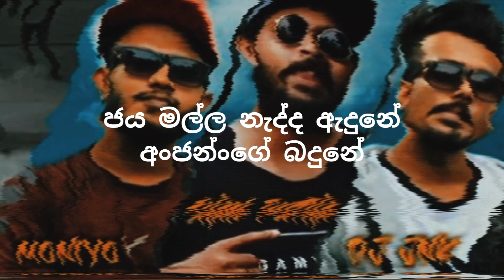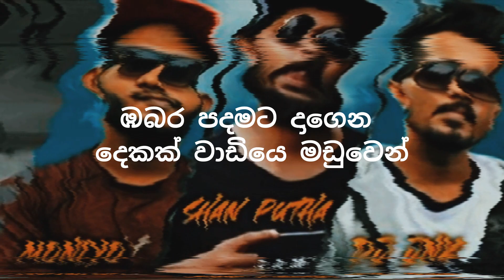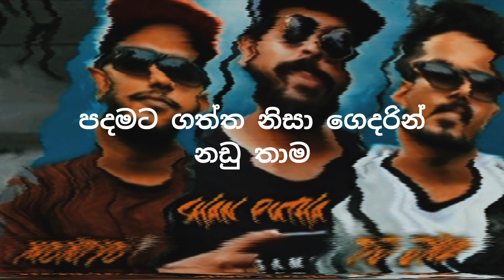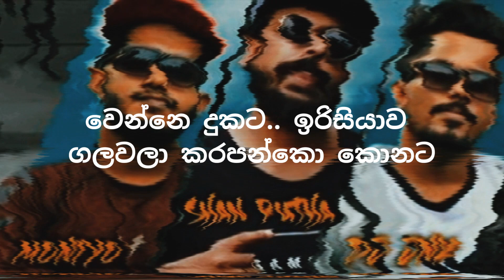DJ JNK x Shan Putha x Moniyo | Bonnona Lyrics​ Video | බොන්නෝන | SINHALA LYRICS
SINHALALYRICS DJ JNK x Shan Putha x Moniyo | Bonnona Lyrics​ Video | බොන්නෝන | SINHALA LYRICS

Produced, Mixed & Mastered by DJ JNK
Lyrics, Performed By DJ JNK, Shan Putha, Moniyo

Lyrics​ :-

අඬා දොඩා දුකෙ සුදු කොඩි දාලා
සැපෙ ලක්සෙට කොඩි දාලා
පඩි දාට ඉරිදාට ගාමුද කොල්ලා
අඩි අඩි අඩි අඩි //

මලගේකට දානෙ ගේකට
කොටහලුවට ඕනදේකට
නොකානොබි උන්නත් බොලෙ
වරදින්නෑ අපි ගානෝ ඒ
අඩි අඩි අඩි අඩි අඩි//

[Rap - Moniyo]

රිං රිං දාගන මගෙ සයිකලේ
බල්ලෝ පැන්නේ පෙනි පෙනි තමයි විංකලේ
හති දාගන දත කාගන තමයි Try කරේ
දැන් බැන්නට මල්ලි අපි තමයි හොඳටම කලේ

ආපේ ලෝකෙට ප්‍රශ්න ගොඩයි අපි ඒව මැදින් හැදුනේ
ඇත්තට දන්නෑ කිකිළිද බිත්තරේද මුලින් හැදුනේ
ජය මල්ල නැද්ද ඇදුනේ අංජනංගේ බඳුනේ
ඇත්තට කියපං උල්කාපාතේ ⁣පුකටද වැදුනේ

පිටට ලොකු ගොටු ගලවල බැලුවම බටු
කැප්ෂන් එකේ චබිලු ඒත් ඇත්තට බැලුවම කටු
බොරුවට පුම්බන් උඩින් යන්නෙ දාගෙන වගේ තටු
දැන්නම් ඉන්නෙ පොෂ් වෙලා ඉස්සර කෙල්ලො හොටු

හිත මිතුරු සුළඟ ලඟ එන වලාව
මූඩිය පෑගුනගමන් තමයි එලියට ගන්නෙ කලාව
ටැට්ටරේ අදින්නෑ කඳු යන්නෙ තැනිතලාවෙ
තණකොළ මැෂින් එකෙන් කපන්නැ බං ලඳු කැලෑව

මිස්කරගන්නෙපා බං සද්දෙට අහපං පපරේ
නටවල ගන්නෙ කෙල්ලො කොල්ලෝ ගමෙ නගරේ
එදිරිමුණි කතා දිගයි තත්පර කට්ටත් ඇඹරේ
මල්ලි පිංකරගත්තොත් තමයි එතෙර වෙන්න වෙන්නෙ කතරෙන්

බඹර පදමට දාගෙන දෙකක් වා⁣ඩියේ මඩුවෙන්
මැණිකෙගේ තාත්ත පත්තරේ අරං වාඩි වුනා පුටුවෙන්
සරම කැහිපොටෙ ගහගන විස්තර දන්න නිසා නඩුවෙන්
මැණිකෙට දෙකක් කිව්ව මම සිංහල නෙමෙයි කඩුවෙන්

[Hook - Shan Putha]
හැඩ දාලා වැඩ දාලා උන්නත් මොකො
හැන්දෑවට
බොන්නෝන බොන්නෝන බොන්නෝන බොන්නෝන //
කාලා බිලා මර හාලා ඇති වෙන්නෑ
අදත් පුතෙ මට

Tune කරල ගනින් ජනා..
[Rap - Jana]
මට ඕන නෑ කාගෙවත් ලග පොරවෙන්න..
ආයේ සැලකුවොත් සලකන්නේ මම කොරවෙන්නෙ..
වරදින්න නෙවෙයි ඕන කාටත් හරියන්න..
පරදින්නත් ඕන දවසක කොල්ලෝ රජ වෙන්න..

ජිවිතේ කෙටි නිසා හිනා වෙල ඉන්නෝන..
කන්නෝන බොන්නොන්න ආතල් එකේ ඉන්නෝන..
ලොවෙත් දවසක අම්ම, තාත්තා සනසන්නෝන..
මුල අමතක  උන්ට කන පැලෙන්න දෙන්නෝන..

ඇබරේ යකඩ උනත් දැවෙන ගින්දර මේ පපුවේ තියන්..
කරදර එක පිට ආවත් නෑනේ කදුලු හලන්...
හිත හොද කොල්ලෙක් තියගන්න හොදට මතක්..
අපිට එකක් දුන්නොත් අනිත් පැත්තට එකට දෙකක්..

අපේ පාටිනම් මම පින්න මලේ රෝලින්..
නවතල දෙන්නේ Bounce එක හරහට දෝතින්
මේවා supplyment පපුවට හයි ප්‍රෝටින්...
ලාවට චිල් එකක් ඉරිදට නැත්‍නම් බෝරිං...

කරවල කියවද්දී දන්නව සුදු මුන..
පොඩි උනත් පොඩිමීටරේ වැඩ තාම..
ඩේලි සැප තිබ්බත් නිවන නෑ ලගපාත..
පදමට ගත්ත නිසා ගෙදරින් නඩු තාම..

ඉන්නේ පොලොවේ නිසා දකින්නේ Parallel..
ලංකාවේ Brand එක හොද නිසා ඉන්නෑ වැඩිකල්..
ප්ලෙනිටියයි වඩේ දෙකයි තමයි උපරිම චිල්...
කැරට් 7 මාල නෑ අපි ෆුල් නෝමල්..

මේ ඉන්න ටිකේ ඉන්න ඕන හොදට..
තරහ තියන් ඉන්නෙපා යන්න වෙන්නෙම දුකට..
ඉරිසියාව ගලවල කරපන්කෝ කොනට..
අනුන්ගේ දේවල් නිසා උබ දුක් විදින්නේ මොකද?

[Hook - Shan Putha]

මලගේකට දානෙ ගේකට
කොටහලුවට ඕනදේකට
නොකානොබි උන්නත් බොලෙ

Music Video by DJ JNK, Shan Putha, Moniyo performing “Bonnona”.

Bonnona # DJ JNK
# DJ JNK
SINHALA LYRICS